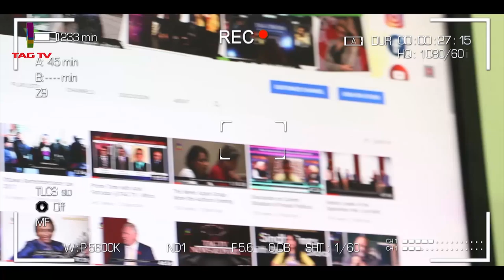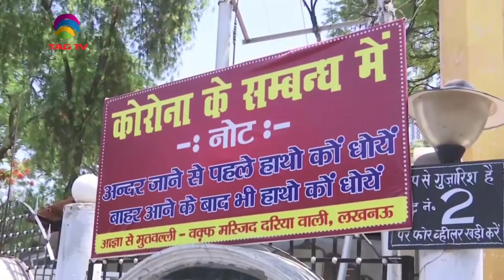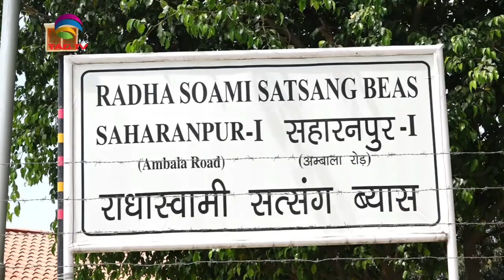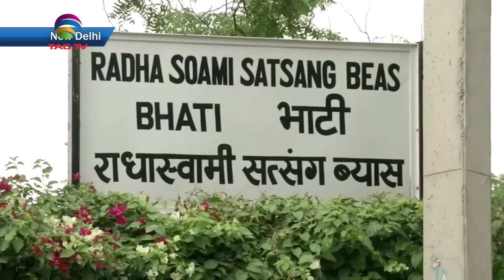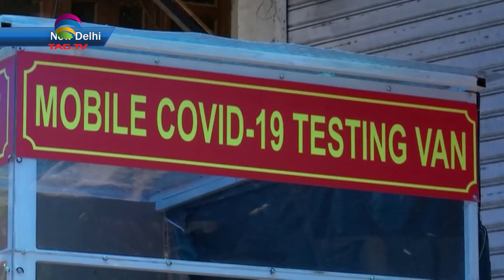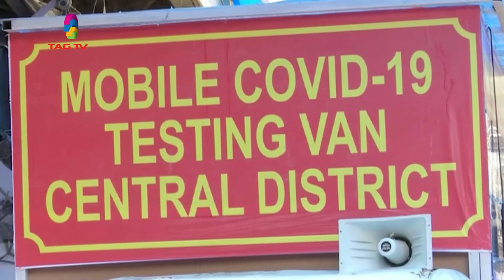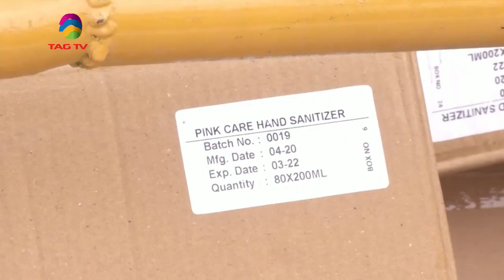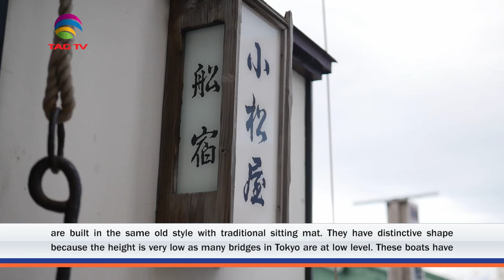'My India' Show featuring India's Mosaic @TAG TV Saturday Special Magazine Show - May 2, 2020